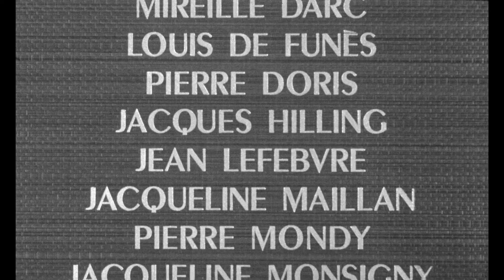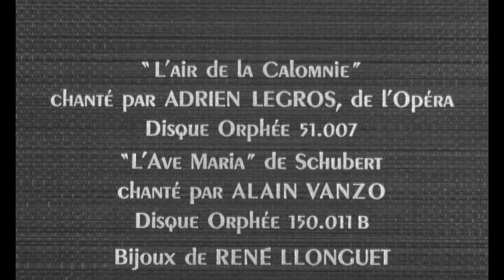Jean-Michel Defaye ‎– Les veinards (Opening / Ending Titles)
from the film: Les veinards  (1963, Philippe de Broca, Jean Girault, Jacques Pinoteau)
a.k.a.  People in Luck